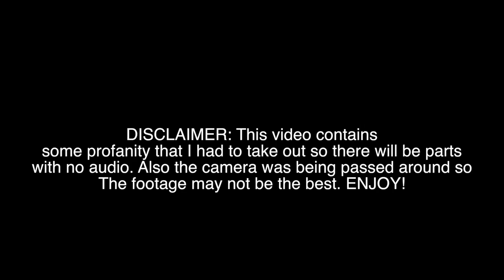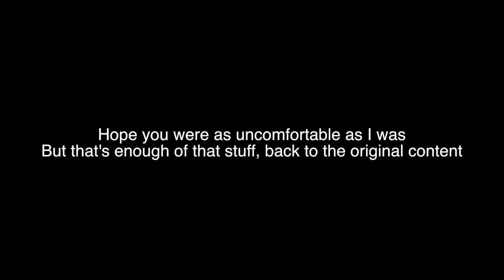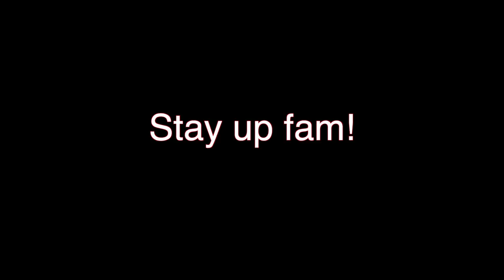vlog 3: the real zaki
In this video, you'll get to know what others think of the Zaki. It features a lot of people so if you are from GCIT and saw a camera you're probably in it. But anyway pure content and remember to stay up fam!

Thanks.